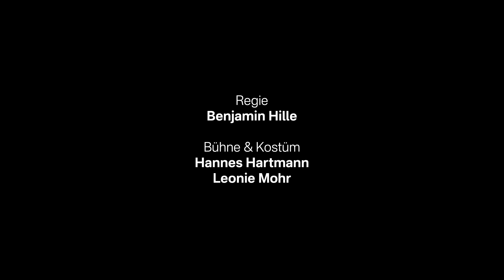Der Riss durch die Welt von Roland Schimmelpfennig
Tom, sportlicher Unternehmer und Millionär Ende 50, und seine Frau und Ex-Assistentin Sue haben zum Sponsoring-Talk übers Wochenende geladen. Ihr beachtliches Anwesen liegt hoch oben auf dem Berg, im Mobilfunk-Loch. Sophia, junger Kunst-Shootingstar, kommt wie ihr Lover Jared „aus dem Ghetto“. Sie hofft auf die Finanzierung eines gewaltigen Kunstprojekts: „Ein sich bewegender Müllberg, eine brennende Müllwelle, die sich das Flussbett hinunterwälzt. Ein Riss. Eine klaffende Wunde. Der Riss durch die Welt.“
Die Gegensätze, anfangs unter Höflichkeit und intellektuellen Diskussionen versteckt, treten im Verlauf des Abends mehr und mehr hervor.
Alkohol fließt, Gläser klirren, sexuelle Anziehung überwindet Klassenunterschiede, Bilder und Träume von biblischen Plagen scheinen alle wie ein Fluch zu verfolgen. Die hellsichtige Hausangestellte Maria beobachtet das alles distanziert und erahnt bereits das Ende der Zivilisation.

„170 Fragmente einer gescheiterten Unterhaltung“ nennt der Autor im Untertitel sein Stück. Auf virtuose Weise zerlegt er den Handlungsablauf und die Gespräche durch Zeitsprünge und Wiederholungen, unterbrochen von Albträumen der Abendgesellschaft. So entsteht eine Art Collage der Eskalation und wir… schauen lustvoll zu.

Schimmelpfennig gilt als einer der meistgespielten deutschen Dramatiker der Gegenwart, dessen Stücke in etwa 40 Ländern aufgeführt werden.